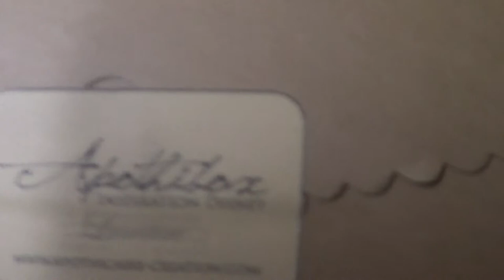apothibox disney lumière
enfin reçue et je ne recommanderais plus car j'ai passé la commande le 04 et le colis n'a été expédié par la poste que le 19 alors que c'est 6 jours d'expédition et la poste à mis 3 jours

voici le lien de sa vidéo de l'apothibox de disney ombre
Ma première Apothibox! Inspiration Disney Ombre